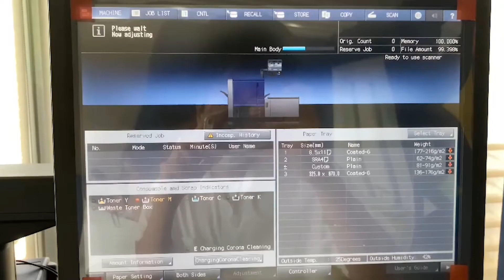Hệ thống in sản xuất kỹ thuật số AccurioPress C4080/C4070 (45s)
🔰 Với vai trò là một hệ thống in kỹ thuật số cung cấp mức độ tự động hóa tối ưu, AccurioPress C4080 sẽ giúp doanh nghiệp nâng cao hiệu quả in ấn với các giải pháp giá trị gia tăng đi kèm. Hoàn thiện nhiều bản in với tốc độ nhanh hơn nhờ vào các chức năng in sẵn có chẳng hạn như in sách dày lên đến 50 trang, đồng thời cắt, gấp nếp, tạo cấn và đóng gáy hoàn chỉnh. Ngoài ra, hệ thống này còn hỗ trợ chức năng đóng gáy sách hoàn hảo lên đến 300 trang, tự động cắt danh thiếp và bưu thiếp.
Doanh nghiệp thậm chí còn có thể đảm bảo tính nhất quán về màu sắc và độ chính xác trong suốt quá trình in đảo trở một cách tự động để hạn chế việc lãng phí do phải in lại nhiều lần. Với hệ thống kiểm soát chất lượng đầu ra cùng với nhiều tính năng điều chỉnh tự động, doanh nghiệp sẽ không cần phải lo ngại đến các vấn đề về chất lượng màu sắc trong quá trình sản xuất in ấn.
🔰 Get geared up for enhanced efficiency with added value solutions that come with the AccurioPress C4080 - the digital printer that provides print businesses with the highest degree of automation. Get prints done quicker with the ready-made print function that is able to print 50-sheet booklets with front trimming, creasing, slitting and even spine corner forming. Not to mention functions to perfect bind books of up to 300 pages, automated inline business card and postcard cutting.
You can even ensure colour consistency and registration accuracy for every printed sheet automatically to avoid reprints that lead to print waste. With an inspection system and numerous auto control and adjustment features, gone will be the days of colour quality issues during the process of print production.

Công ty TNHH Konica Minolta Business Solutions Việt Nam
🏢Trụ sở chính: Phòng 3, Lầu 8, Bitexco Financial Tower, 2 Hải Triều, Q.1, TP.HCM, Việt Nam
🏢 Chi nhánh: 05 Nguyễn Ngọc Vũ, Cầu Giấy, Hà Nội, Việt Nam

Konica Minolta Business Solutions Vietnam Co., Ltd.
🏢 Head Office: Unit 3, 8th Fl, Bitexco Financial Tower, 02 Hai Trieu, Dist.1, HCMC, Vietnam
🏢 Branch Office: 05 Nguyen Ngoc Vu, Cau Giay, Hanoi, Vietnam